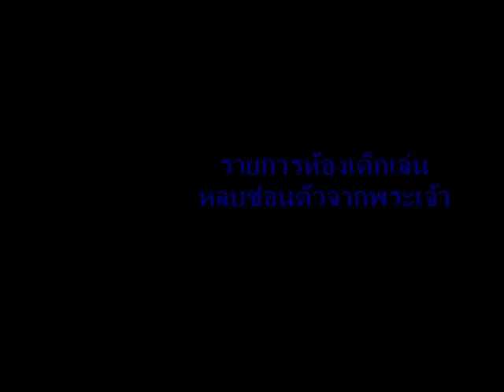04. หลบซ่อนตัวจากพระเจ้า